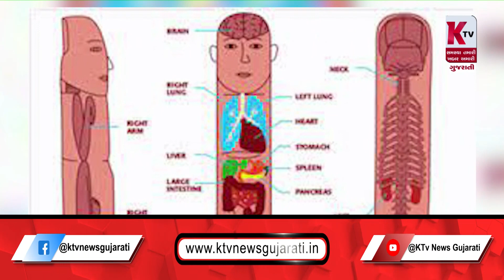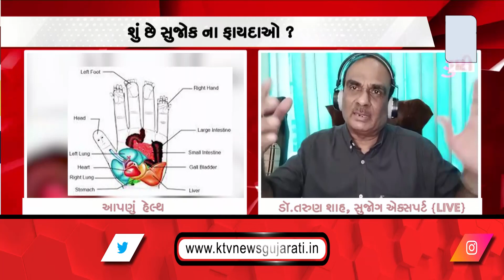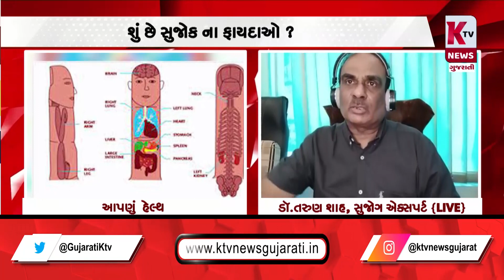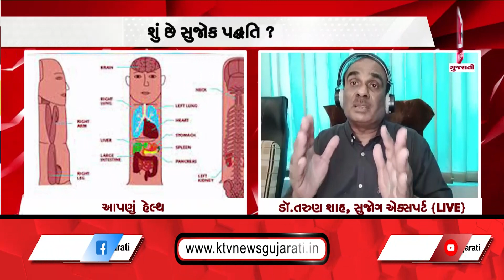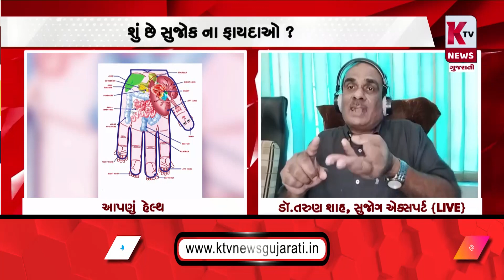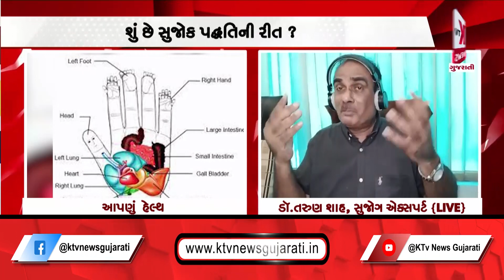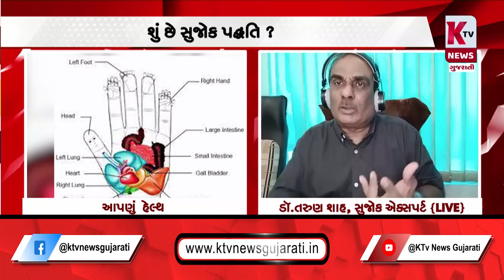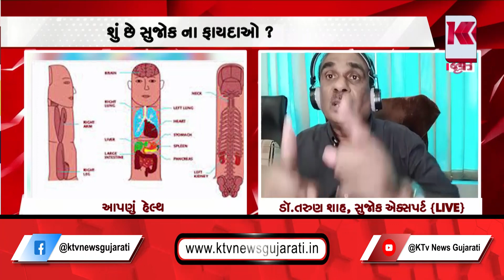આપણું હેલ્થ || અમદાવાદ KTV ન્યુઝ ગુજરાતી